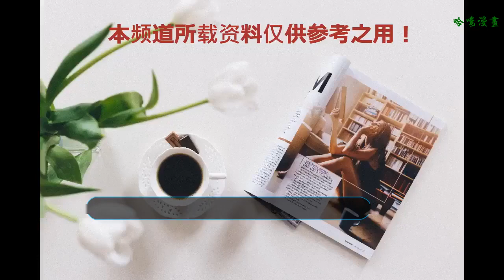50歲陳紅近照：容顏蒼老與許晴不能比，兩個兒子長相完全不同！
在娛樂圈，瓊女郎的數量還是有不少的，而且每個人都是瓊瑤精心挑選出來的，個個都有氣質，而且長相上清純靚麗，非常適合出演瓊瑤劇。在眾多瓊女郎當中，陳紅就是公認的最美瓊女郎，還被譽為國內最美的女演員，她在劇中的每一個造型，都總能讓觀眾眼前一亮。
    但陳紅結婚后，就從熒幕上漸漸退下來了，生活都被家庭和孩子給包圍了，觀眾就不能在電視上看到她美麗的容顏了。其實，陳紅嫁給陳凱歌，一開始也是飽受了不少流言蜚語的，很多人都批評她插手陳凱歌與倪萍的戀情，她年輕時說話不注意，還諷刺倪萍長得老。
    陳紅年輕時顏值的確不輸倪萍，又比倪萍年輕，但現在幾十年過去了，倪萍的確是蒼老了不少，但陳紅也并沒有保養的多好，雖然看上去氣質還不錯，但退出演藝圈多年的她，穿著也很普通隨意，沒有刻意的打扮。
    陳紅現在沒有以前那么年輕好看，也是正常的事情，因為她現在也已經五十歲了，臉上的皮膚、皺紋都能看出她的真實年齡。
    同樣是年近五十的許晴，現在還身處娛樂圈拍戲的她，自然要比其他人更注重打扮了，許晴無論容貌、身材、或是穿衣打扮上，都要比陳紅年輕化好多了，陳紅除了感情上比許晴幸福美滿外，在顏值上她還是不能和許晴比的。
    陳紅雖然是老了，但她還有兩個兒子啊，而且現在都已經長大成為小伙子了。其中小兒子陳飛宇今年才18歲，長相非常帥氣清秀，天生一張偶像臉，而且他已經拍了幾部電影，例如《秘果》《將夜》，雖然演技表演上還有很多不足，但以后的星途還是很被看好的，畢竟有個導演爸爸啊。
    但大兒子陳雨昂的顏值就沒有弟弟這么高了，他現在在娛樂圈的活躍程度也很低，只客串演過一部電影，現在還被陳凱歌送去國外留學了，平時都很少露面。祝福這對兄弟吧。